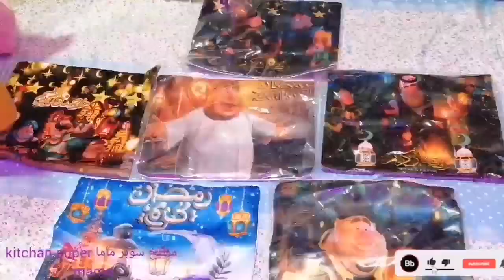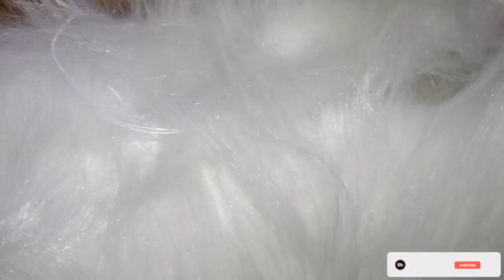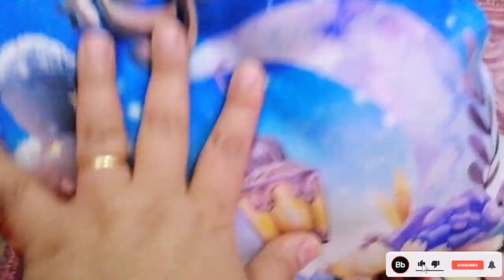حيل وافكار منزليه ذكيه ضروري تعرفيهم لأنك حتمآ ستحتاجينهم،افكار رائعه ليس لها مثيل من متر قماش الفرو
حيل وافكار منزليه ذكيه ضروري تعرفيهم لأنك حتمآ ستحتاجينهم، افكار رائعه ليس لها مثيل من مترقماش الفرو

📢روتين ليلة رمضان🎉👏ازاي بستعد للشهر الكريم🕋 🌙👏فاضل ساعات ويهل علينا🥳🎉🌙

من متر قماش جددى بيتك بالفرو واعملى كوشنز الفروالامكسر الدنيا#كوشنز خداديات ايكياالفرووالترتر القلاب

اهلا وسهلا كل متابعين الكرام منورين الدنيا النهارده هشرحلكم بالمختصر المفيد طريقه تجديد الانتريه عن طريق استخدام قماش الفرو والترتر القلاب وصنع ديكور راقي عمل خداديات ايكيا الفرو الكوشنز فرو تحفه بأقل تكلفة تجديد الشلت والتربيع طريقة عمل الكشرشنز بطريقه سهله وبسيطه و باقل تكلفه متر الفرو ب 220 جنيه ممكن تجيبي متر او مترين وتفرشي به الانتريه كله او الصالون بدل المفارش او التربيعات اللي احنا بنحطها هتفرق قوي معك في الشكل و هتطلعي الكوشه حلو قوي كمان عمل خداديات 35 جنيه أو 10 جنيه اما كيس الفايبر 25 جنيه شوفي انت لو عملتيهم بره هيتكلف وكم كده ان توفرت البيتك فلوس ممكن بفلوس دي تعملي بها حاجه ثانيه ماتستخسرش في نفسك شوفي انت بتجيبي ثمن العبايه كم اعتبريها ثمن عباءه او ترنج بتجيبي لي حد من ولادك هتفرق معك قوي شكل البيت عندك انا عارفه ان كل الستات احيانا بتحب توفر لبيتها بس بجد الشكل النهائي تحفه وممكن تجيبي الترتر وتعمليه كده برده للكوشه لو انت حابه استنوني في الفيديو الثاني هاوريك واعمل الكوشنز بالضبط ممكن يا رب الفيديو يعجبكم ولو عجبكم يا رب تدعموني ب لايك واشتراك جزاك الله كل الخير اصنعها بنفسك اشغال يدويه

مفارش سرير 2021. مفارش سرير ستان تركي. احدث انتريهات مودرن. مفارش فرو للركنه. كفر انتريه. غطاء انتريهات مودرن. كفر انتريهات. مفارش سرير تركي 2021. مفارش سرير للعرايس. مفارش ستان. مفارش سرير تركية للعرائس. مفارش تركي. مفارش السرير. مفارش العروسة. مفارش سفره. مفارش 2021. مفارش نيش. مفارش فرو التسريحه. مفارش فرو تركي. مفارش فرو 2021. اعادة تدوير. اعمال يدوية. مفارش فرو ابيض.

المعجزه السحري لتنظيف المطبخ و البوتاجاز
والفرن والحلل والحوائط بدون دعك أو تعب 😲😲

ل تبادل الاشتراكات اللي ما عندهمش امانه تقدري تعرف

طريقه عمل الحلويات الشرقيه كعك وبسكوت وتورت وبطاطا وجميع الحلويات تمنى تنوروني وتقولي لي ايه رايكم

اكلات مصريه مبدعه و تكات وحركات مع سوبر ماما هتغير طعم اكلك نورتوني يا غاليين امانه عليكم بكل حب اللايك والاشتراك

منزلية_جملة

ادوات منزليه حديثه. ادوات منزلية جديدة. ادوات منزلية حديثة.     أدوات منزلية للمطبخ. أدوات منزلية مبتكرة. ادوات منزلية صينية. أدوات منزلية تركية. ادوات منزلية غريبة. ادوات منزلية متطورة. ادوات منزلية رائعة. ادوات منزلية من تركيا. ادوات المطبخ. ادوات منزلية كهربائية. ادوات منزلية للمطبخ. ادوات منزلية رخيصة. ادوات منزلية جملة. اجهزة كهربائية للمطبخ. اجهزة المطبخ الحديثة. احدث الادوات المنزلية.    ادوات منزلية مستعملة للبيع. ادوات منزلية مستعملة للبيع في المانيا. مطبخ سوبرماما. مطبخ، تريند تيك توك